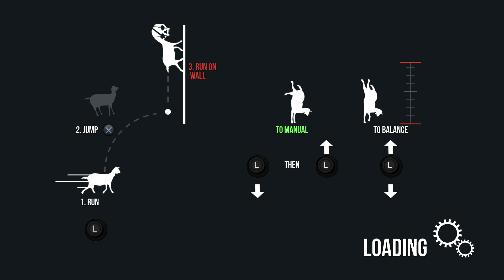Goat Simulator - 'Builder Goat' Achievement/Trophy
Please don't forget to change to HD quality before you start to watch. This is a video showing how to get the achievement/trophy 'Builder Goat' on 'Goat Simulator'. Find all the blocks. On the map 'Goat City Bay', from the spawn, head to the right, toward the windmills. Continue past the windmills into the forest and you should reach a dark enclosed cemetery shrouded with purple fog and you will be followed by a mysteriously deformed goat creature. The block is on the left side of the cemetery. To the left of the spawn is a skate park with a huge ramp. Cut across the ramp into the open area of the woods and you will find the dirt block, well-camouflaged, floating toward the back. From the skate park, head down toward the amusement park. Before the water that separates the mainland from the amusement park, there is a dirt path surrounded by numerous trees. This block is floating next to one of the trees. (Gold/90G)

Created by Paul Parfett - SEN ID Goldbergsdragon